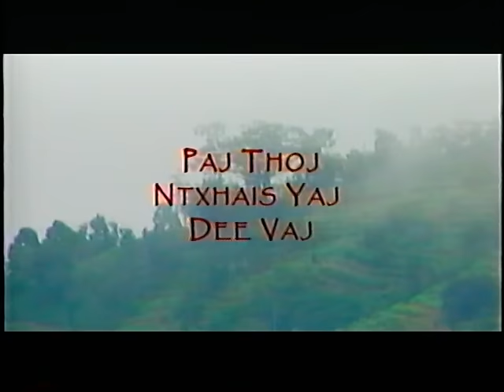MAM HLUB LWM TIAM 1 HMONG MOVIE TUB YAJ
A BEAUTIFULLY PRODUCED AND DIRECTED FILM BY MOUA LEE.
I ONLY HAVE PART 1 I DON'T THINK I CAN FIND PART 2 SOON.